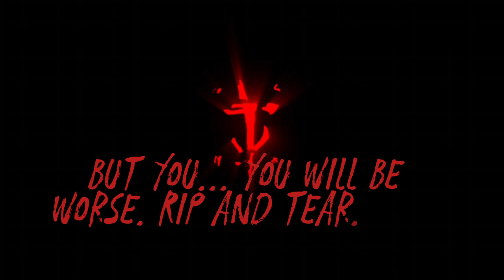DOOM - The Only Thing They Fear Is You (Mick Gordon)